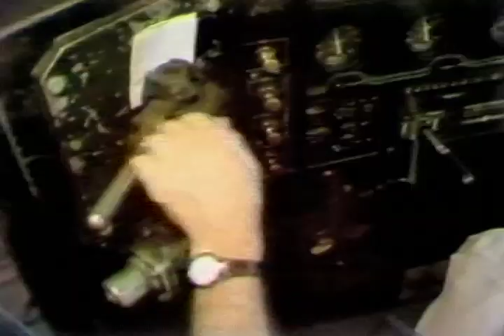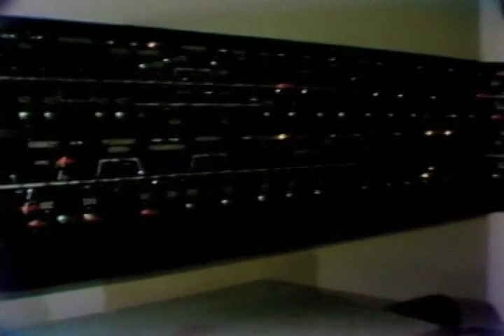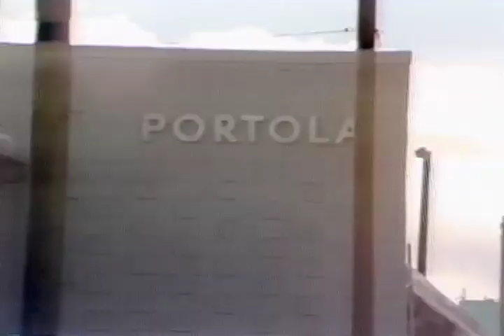Steve Fox & The Western Pacific Railroad - Evening Magazine - KPIX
Hello everyone. Going through my archive I found this wonderful little gem. It's a trip along the Feather River with the Western Pacific Railroad. At the end is a discussion of a helicopter accident that took place while shooting.

This is from the first season of the original version of 'Evening Magazine' (produced in San Francisco by KPIX and originally titled 'Evening: The MTWTF Show'). This segment is hosted by Steve Fox, who is joined at the end by cameraman Scott Gibbs and 'Evening' co-host Jan Yanehiro.

This video comes from Jan's collection. I had the pleasure of being her archivist from 2009 to 2016 and co-creating the archive I now own and manage. Enjoy!

If you would like to see more videos please consider making a donation